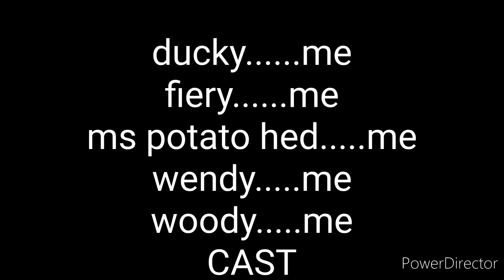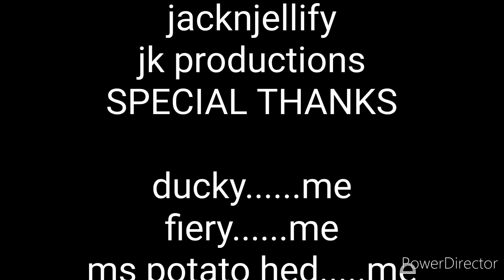girl power ep 4 when the flame comes in